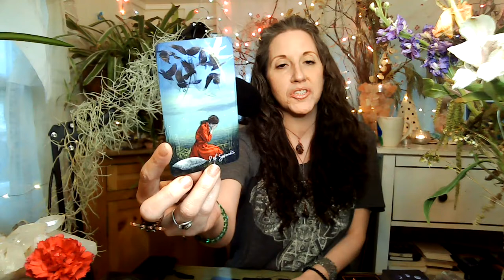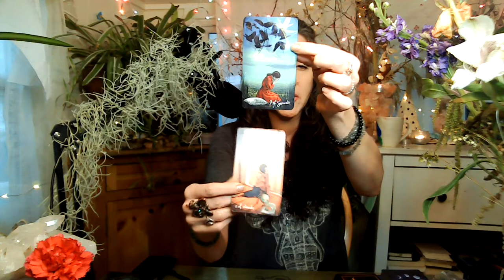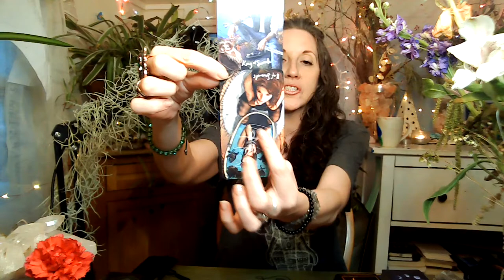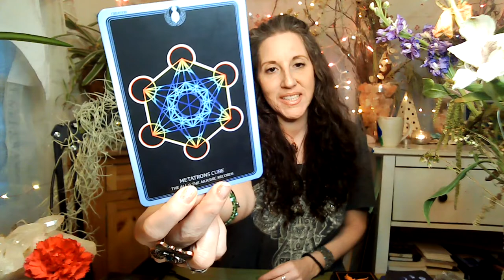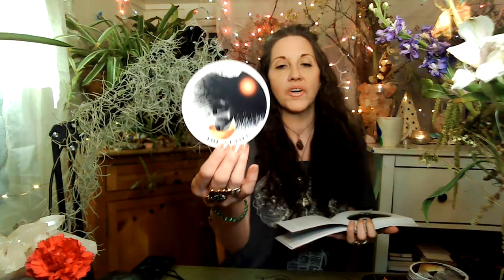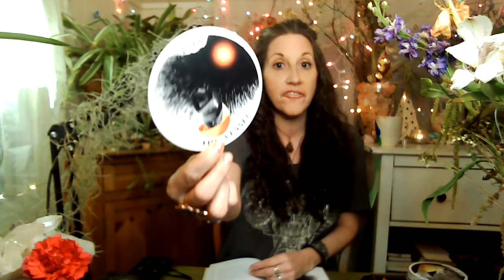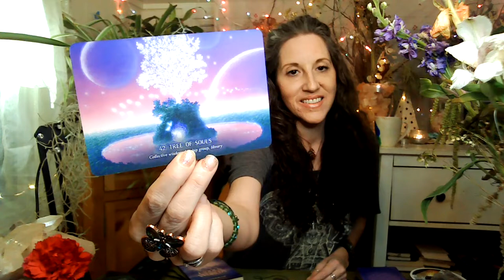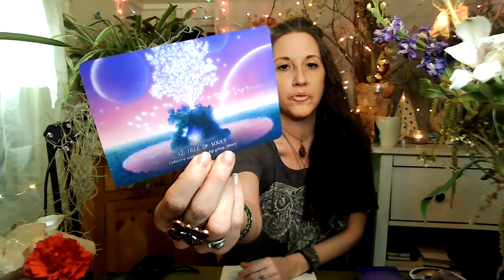♐️ Sagittarius April 2021-A TIME TO CLEAR A PATH TO SOUL FAMILY CONNECTIONS, Tarot & Oracle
🥰  Sagittarius! Here is your Tarot & Oracle reading for April 2021. I do not do weekly readings, so this is your guidance for the month, aside from other specific readings I may be guided to bring to you (New/Full Moon, Stargate's, Divine Masculine/Feminine). You're being validated for the hard work you've put in already to clear negativity, separate from people & situations that hold you back, now it's time to find what still lingers in your field, heal from it so you can clear a path for the NEW coming in. Will you connect to The Tree of Souls?

This reading was very motivating---I hope that it helps!